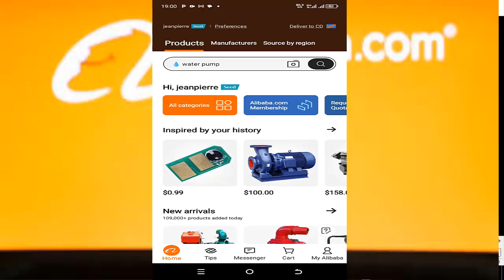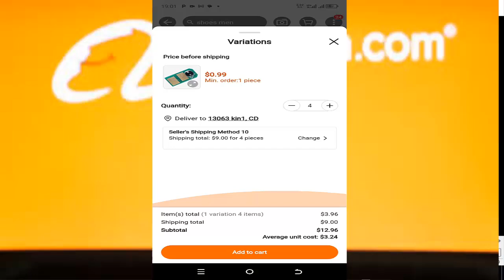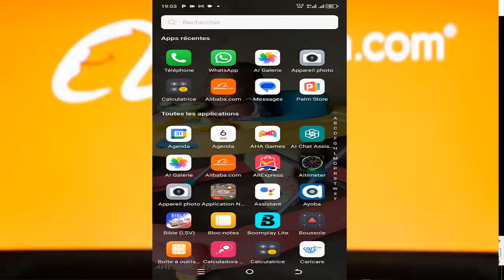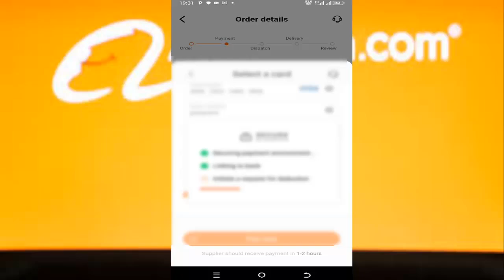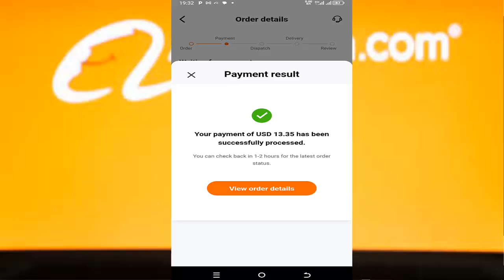achat sur alibaba je fais une commande en live avec ma carte orange money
🔧 Dans cette vidéo, je vous montre comment acheter des produits sur Alibaba depuis la République Démocratique du Congo. Vous apprendrez toutes les étapes nécessaires pour passer une commande en ligne, choisir la quantité de produits, et effectuer le paiement avec différentes options, y compris la carte Orange Money. Cette méthode est idéale pour ceux qui n'ont pas de carte Visa liée à un compte bancaire.

📋 Table des matières :
0:00 Introduction
0:10 Présentation du sujet
0:30 Connexion à Alibaba
1:00 Recherche de produit
1:20 Sélection de la quantité
1:50 Options de paiement
2:30 Utilisation de la carte Orange Money
3:00 Confirmation du paiement
3:30 Conclusion

🔧 Outils nécessaires :

Connexion internet
Compte Alibaba
Carte Visa ou Orange Money
Pourquoi regarder cette vidéo :

Apprenez à faire des achats sécurisés sur Alibaba.
Découvrez les options de paiement disponibles, y compris Orange Money.
Évitez les erreurs courantes lors de l'achat en ligne.

Annonce   spéciale